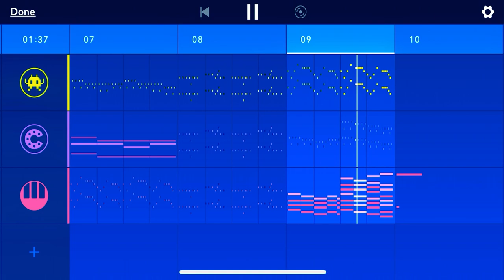Feline/Canine Virus 2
I have once again recreated Odd Squad's Cat Virus song with the limited selection of instruments at my disposal! Shown in the video is slightly edited footage of Medly's editor view. 🛠️

_I hope the aspect ratio isn't too wonky._